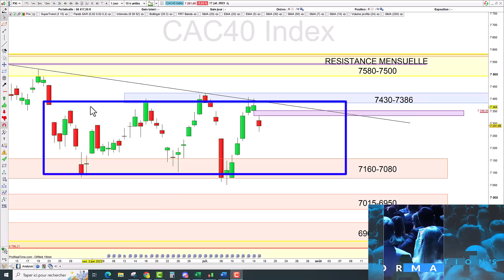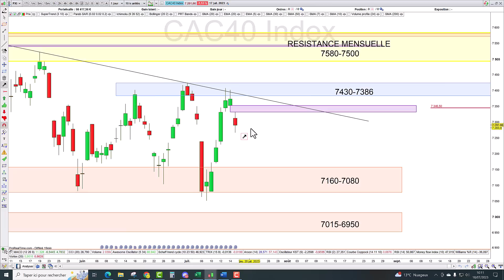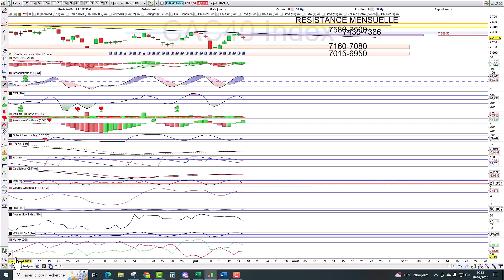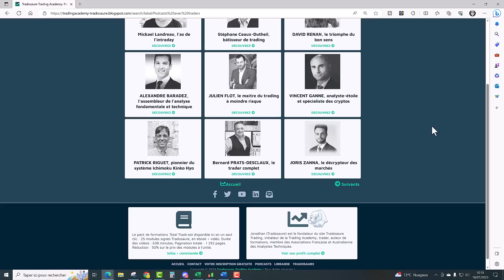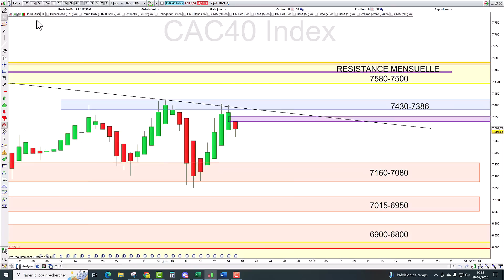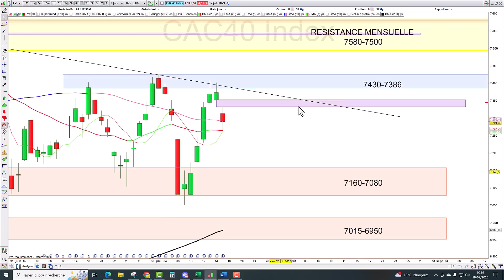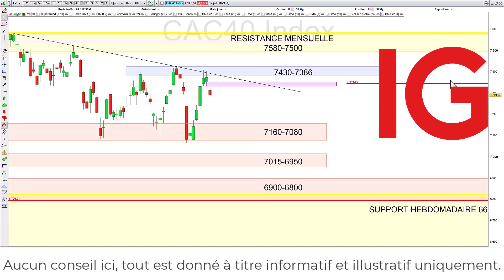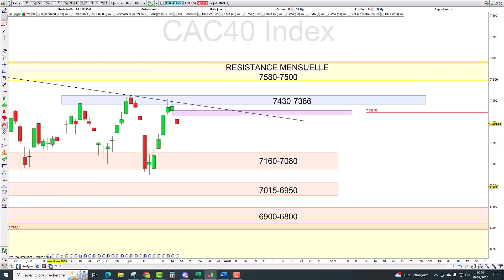Trading CAC40 (-1.12%): mon astuce pour trader en trading range !